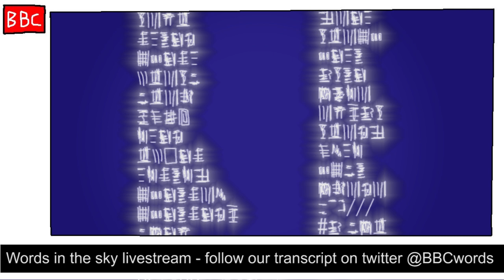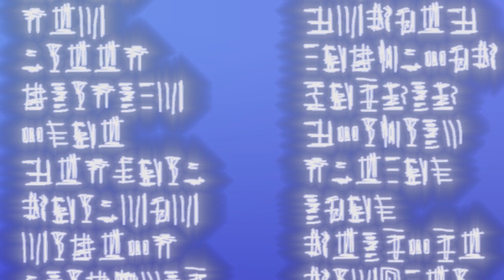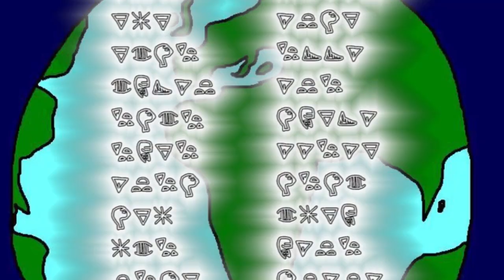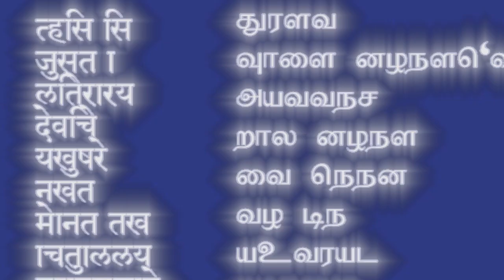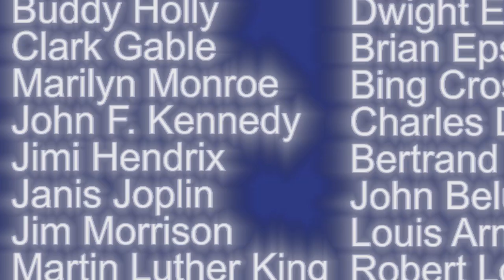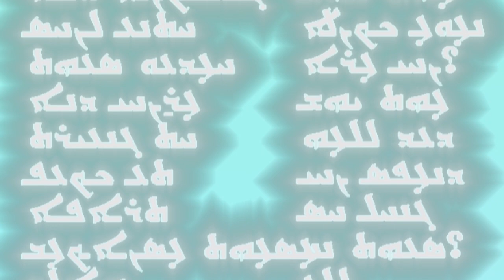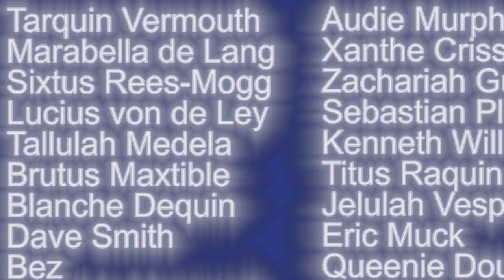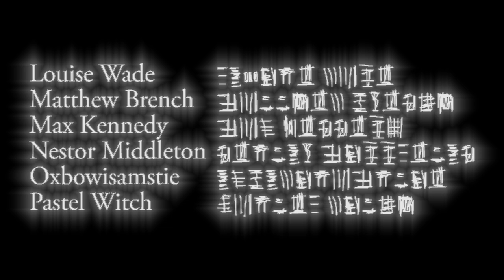End Credits | A short story by Stuart Hardy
The end credits of mankind are scrolling across the sky, but does anyone care?

Originally published in the anthology 'Terror Politico'

From Freesound.org:
glass shake cabinet closet earthquake - Garuda1982